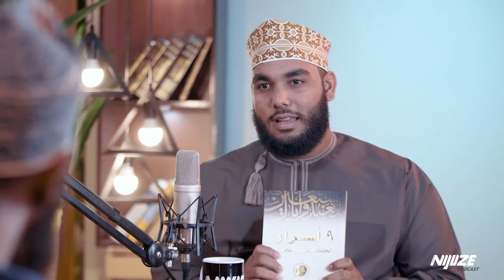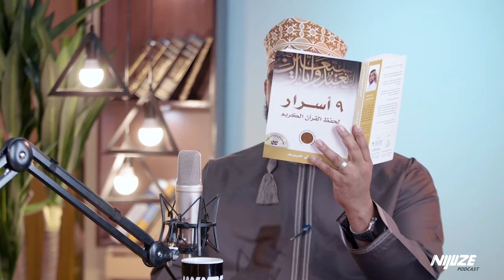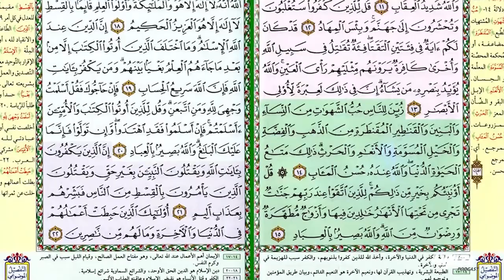#15 Je unataka kuhifadhi Qur'ani? - NIJUZE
Je unataka kuhifadhi Qur'ani?
Abdullah Farid
" fatilia kipindi ujue njia rahisi za kuhifadhi Qur'ani tukufu"